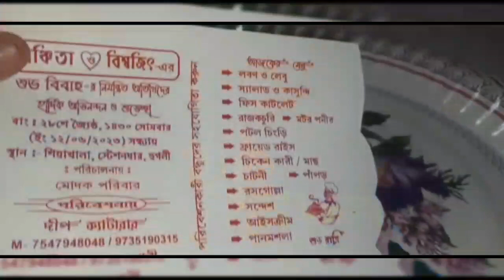অনেক বড় বিপদের হাত থেকে ঠাকুর বাঁচিয়েছে আজ।।